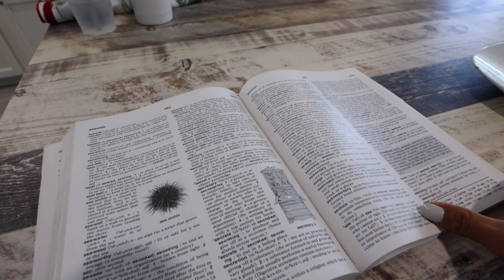Me Entro La NOSTALGIA☹️ Extrañó a MIS PADRES😢+ Que Bonito es VOLVER al PASADO📸👵🏽 -@♡IsabelVlogs♡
Hablando con Mama Rosa y los extrañó con todo mi corazón !! 💔 Un PADRE siempre pensara en los Hijos y mas cuando están Lejos 😥 .
 Hice por primera vez un pastel de plátano y me salió riquísimos !!!

Banana Bread 🍞
INGREDIENTS
2 to 3 very ripe bananas, peeled (about 1 1/4 to 1 1/2 cups mashed)
1/3 cup melted butter, unsalted or salted
1 teaspoon baking soda
3/4 cup sugar (1/2 cup if you would like it less sweet, 1 cup if more sweet)
1 large egg, beaten
1 teaspoon vanilla extract
1 1/2 cups of all-purpose flour

METHOD
1 -Preheat the oven to 350°F (175°C), and butter a 4x8-inch loaf pan.
2 -In a mixing bowl, mash the ripe bananas with a fork until completely smooth. Stir the melted butter into the mashed bananas.
3 -Mix in the baking soda and salt. Stir in the sugar, beaten egg, and vanilla extract. Mix in the flour.
4 -Pour the batter into your prepared loaf pan. Bake for 50 minutes to 1 hour at 350°F (175°C), or until a tester inserted into the center comes out clean.
5 -Remove from oven and let cool in the pan for a few minutes. Then remove the banana bread from the pan and let cool completely before serving. Slice and serve. (A bread knife helps to make slices that aren't crumbly.)

Me pueden mandar a cualquiera de estos nombres !!
IsabelVlogs
Isabel Selleck
Isabel Valenzuela

Mi Primera TIENDA ONLINE 🤩 De la Prenda Que mas Me GUSTA !!! Playeras 😍🙌🏽 - ♡IsabelVlogs♡

Mi Tienda Online AQUI !!

✔️MUCHOS LIKES
✓ COMPARTAN

LINKS IMPORTANTES !

Camara que utilizo para mis Vlogs ...